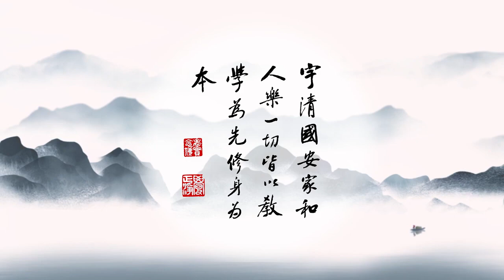成德法師 20211002（8）《一條龍 師資培訓》